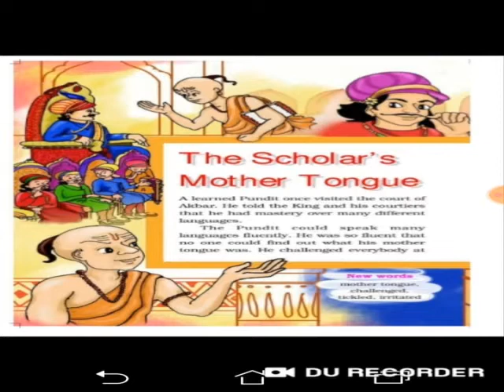Class-4 Chapter-7 The Scholar's mother tongue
NCERT ENGLISH Class-4
CHAPTER-7 The Scholar's mother tongue
In this video
We learn about NCERT ENGLISH Class-4
CHAPTER-1 Neha's Alarm Clock.
Arnav's Knowledge World.
Also Like
Share and
And press bell icon for upcoming videos.